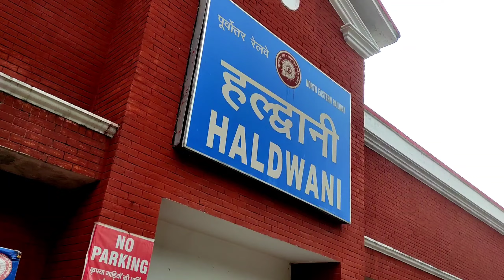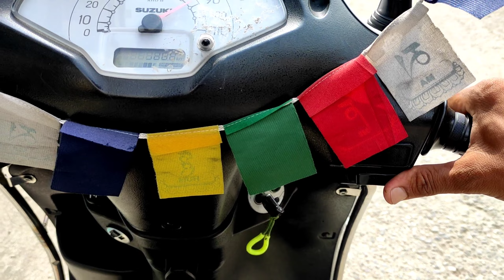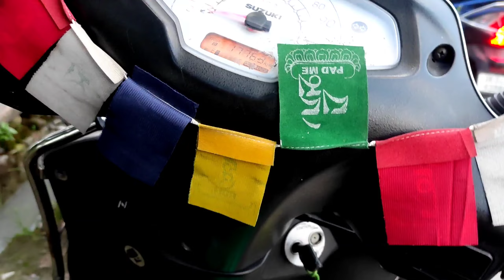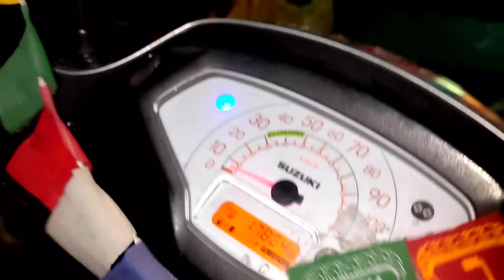Meri Sabjiya kha gaye ye 😭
Hopefully you enjoy my vlogs..
Thanks and Regards 💕😌💕..